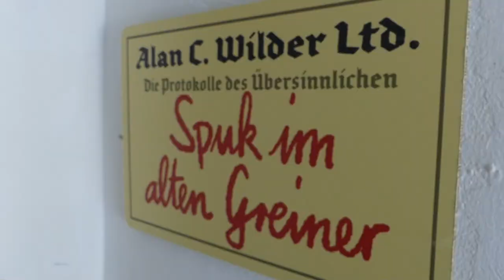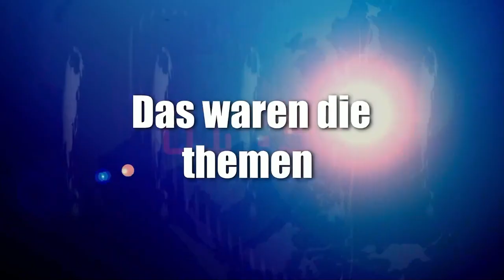News der Woche 25 Comic, Waldbrand Laut Open air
Creator, mitwirken,

Abschnitte Video

News der Woche
Thema 1
Thema 2

Sport

Youtube News

Veranstaltungstipp 1

Veranstaltungstipp 2

Veranstaltungstipp 3